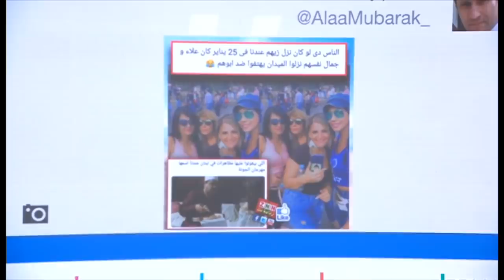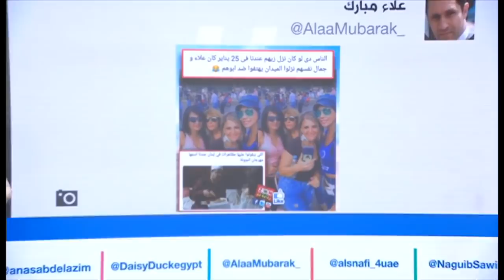صور اللبنانيات في المظاهرات تطغى على اهتمامات المغردين العرب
اهتم المغردون العرب بصور المتظاهرات في لبنان من نساء وفتيات شابات و"حاجات"، حفيدات وأمهات وجدات، ممثلات ومغنيات وإعلاميات وعاملات في شتى المجالات اللواتي شاركن في الاحتجاجات